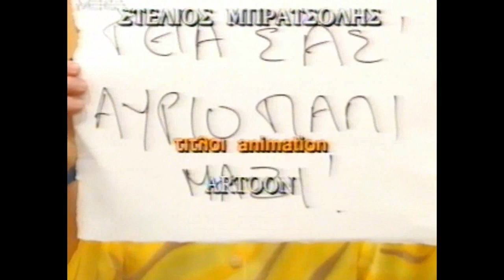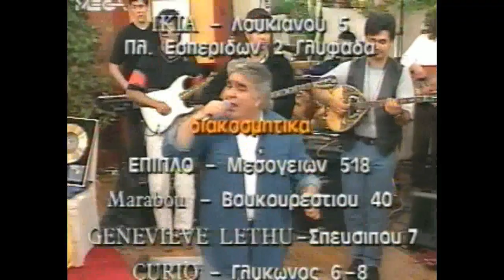Πασχάλης Τερζής χορευτικά live 1996 - (Διευθ.Ορχήστρας Γ.Νικολαϊδης)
-Τι σου φταίει
-Χρόνια τώρα μακριά σου
-Το έτερον σου ήμισυ
-Είναι σκάρτη
-Είμαι άστατος
-Με σκότωσε γιατί την αγαπούσα